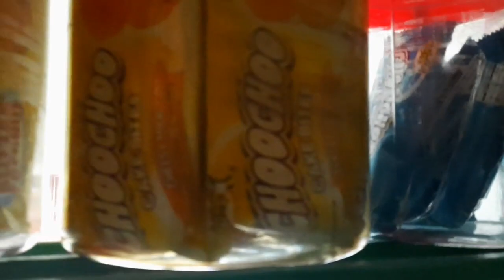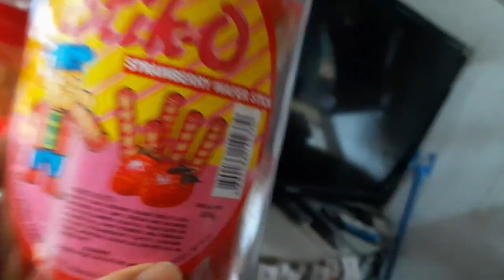Ganito ang Patungan ng mga Garapon ni Madam Nesty sa Harapan | Sari Sari Store Business